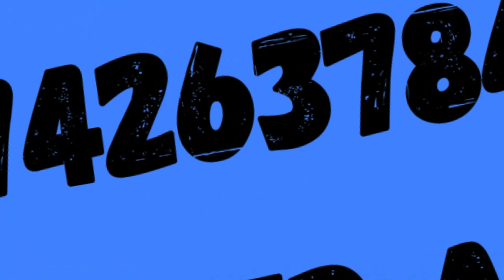LUCILIUS, GUIDA BOSSFIGHT - GRANBLUE FANTASY RELINK ITA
Benvenuti alla mia guida per Lucilius, la nuova boss fight endgame di Granblue Fantasty: Relink!  Gameplay, Tips & Tricks - Granblue Fantasy Relink Guide

00:00 Intro
00:28 Meccanichie
07:36 Chiusura

Troverai i tuoi nuovi content creator preferiti e un sacco di gente pronta ad accoglierti!